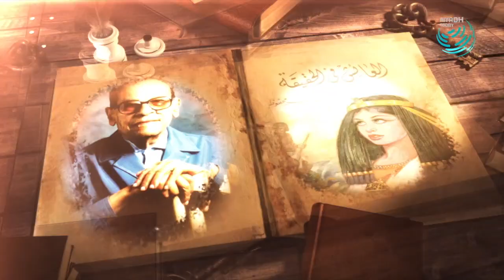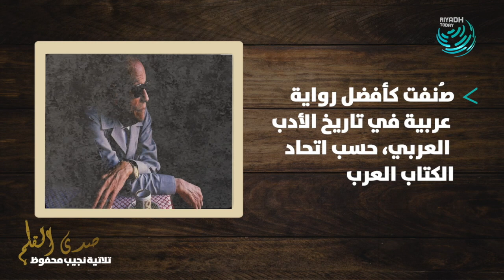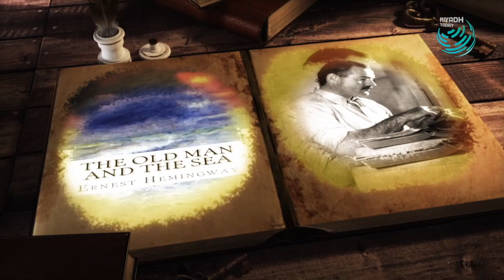صدى القلم | ثلاثية نجيب محفوظ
أسرار أفضل رواية في تاريخ الأدب العربي

التطبيقات: | Our app:
? apple store| ابل ستور: